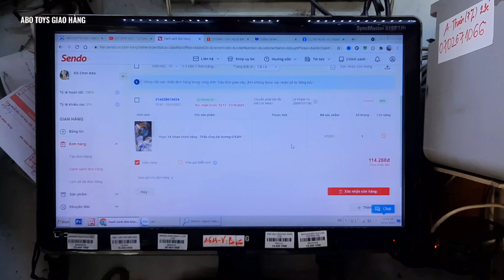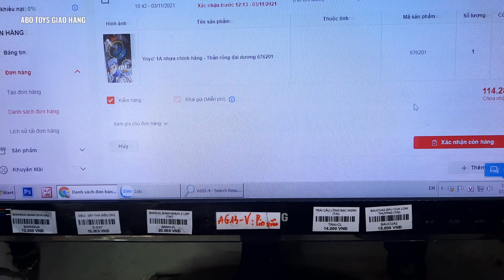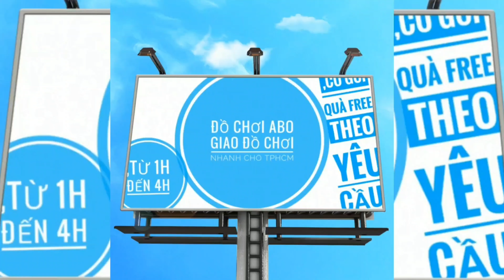SÁNG 3.11 CÁC BẠN XEM ANH PHI XỬ LÝ ĐƠN HÀNG YOYO HỎA TỐC NHA - ĐỒ CHƠI ABO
1. ĐỒ CHƠI CHO BÉ GÁI
2. ĐỒ CHƠI CHO BÉ TRAI
5. MÁY BAY ĐIỀU KHIỂN
7. ĐỒ CHƠI CON VẬT ĐIỀU KHIỂN
8. ĐỒ CHƠI BÚP BÊ
9. ĐỒ CHƠI NHÀ BẾP
10. ĐỒ CHƠI LẮP RÁP
11. ĐỒ CHƠI KHỦNG LONG
12. ĐỒ CHƠI VẬN ĐỘNG
13. ĐỒ CHƠI BÁC SĨ
14. ĐỒ CHƠI ĐẤT SÉT
15. MÁY TÍNH TIỀN SIÊU THỊ
16. MÁY BÁN NƯỚC TỰ ĐỘNG
17. ĐỒ CHƠI BIẾN HÌNH
18. ĐỒ CHƠI THÁCH ĐẤU